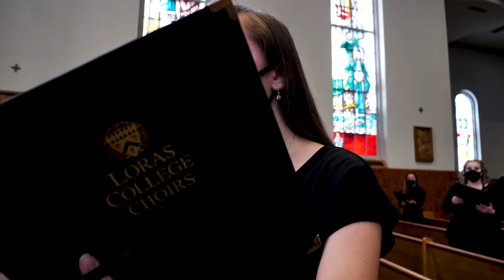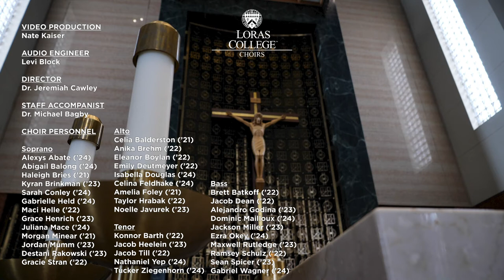“Adoramus Te, Christe” - Loras College Choirs